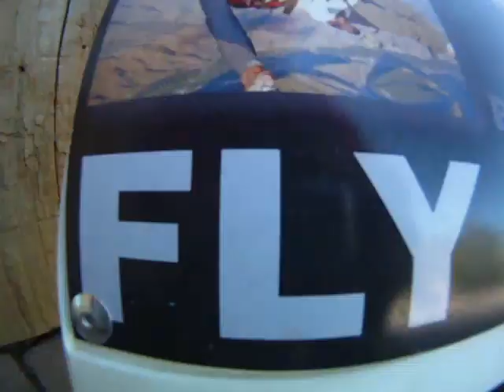***SKYLIFE - Living High *** FILM ( SpeedFlying , Skydiving , Paragliding , BASE & Rope Jumping )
For the Air Junky in all of us - a showcase of our sports from BASE Jumping & Rope Jumping to Acro Paragliding and all the insane airsports in between!

5:36 Long, Cross Promoted with the editor & filmer Jon Sepp(Check out his channel for more including Rope Jumping on youtube: Norwejon)

Featured in the Vid:
Brad, Max, Matt, Ian, Shane, Mike from ; US Paragliding nationals and the potato bridge to Bear Lake Acro comp in Montana to BASE and rope jumping in Moab and speedflying all over Utah and California

Made Possible by Ki for harnesses and Stunnerbox.com for making these trips happen - A company that gives more than it takes.